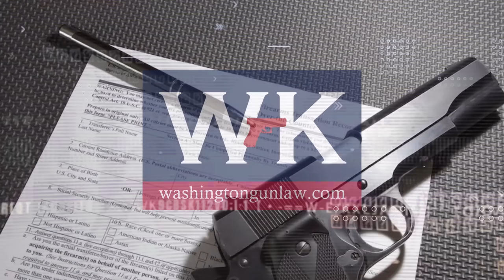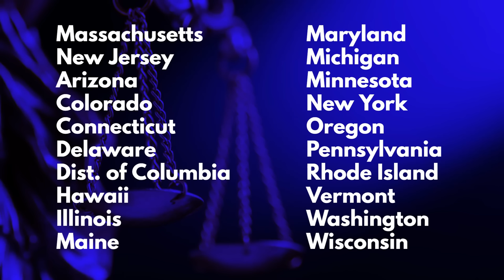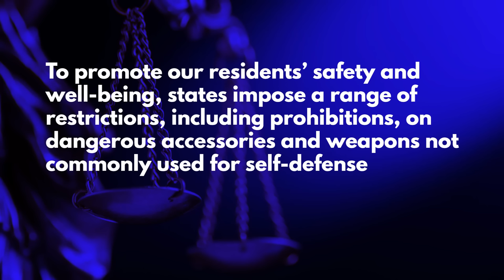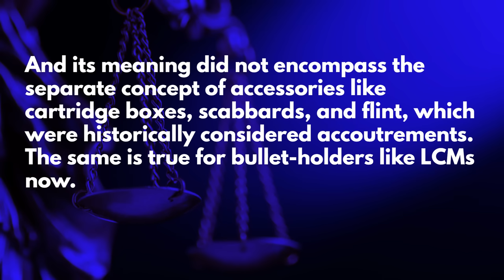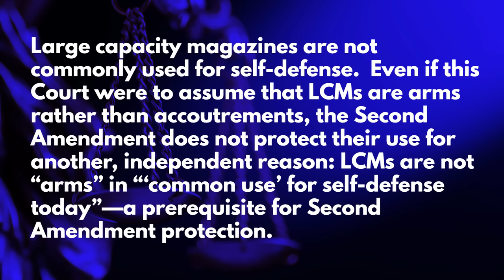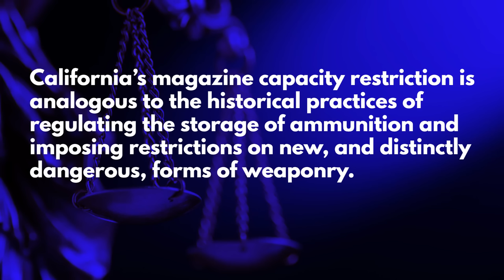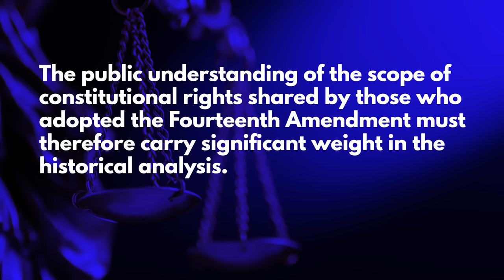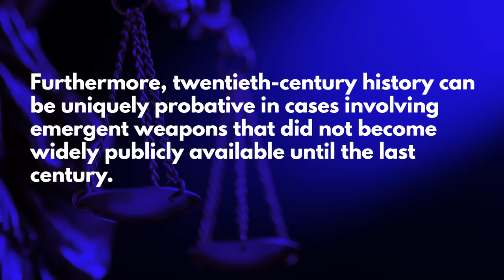If You're From One of These States, Here Comes the Magazine Bans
Washington Gun Law President, William Kirk, discusses a disturbing amicus brief filed by a multitude of State Attorneys General, advocating for the Constitutionality of California's magazine ban in the matter of Duncan v. Bonta, now before the 9th Circuit. While the disingenuous arguments themselves are troubling enough, we have to pay careful attention to the States whose top lawyer has signed off on this amicus brief because many of these states DO NOT have magazine bans. yet. So you better learn what all of this means so that you can arm yourself with education.

Stay safe.